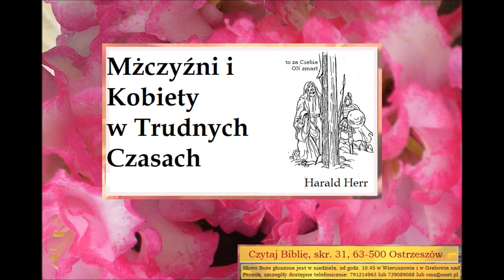Czego uczy mnie Biblia o mężczyznach i kobietach w trudnych czasach Harald Herr B094 Zielone Niwy